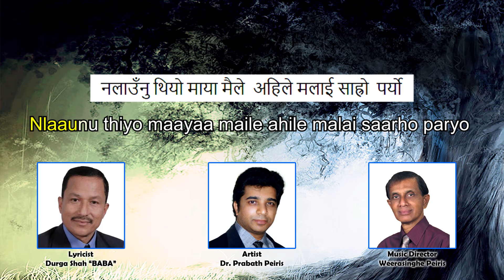Dr. Prabath Peiris - Kostho Dhoka (Lyrics Video)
Song: Kostho Dhoka
Artist: Dr. Prabath Peiris
Lyrics: Durga Shah "BABA"
Recorded / Mixed / Mastered: Dr. Prabath Peiris
Album Release: 2015 in Nepal